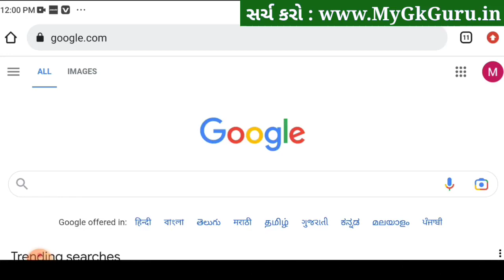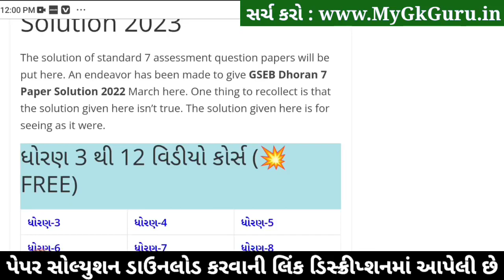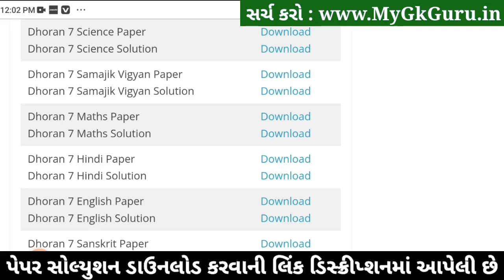STD 7 Maths ekam kasoti 2023, STD 7 Maths paper solution 2023, Dhoran 7 Maths ekam kasoti 25-2-2023